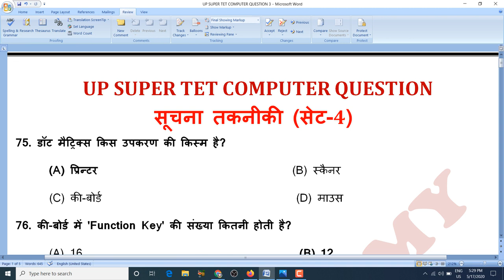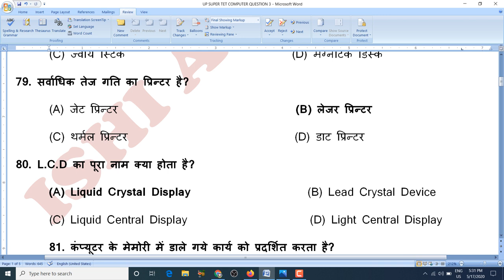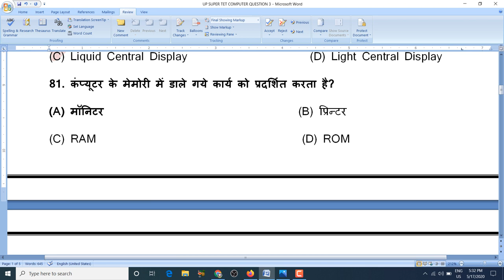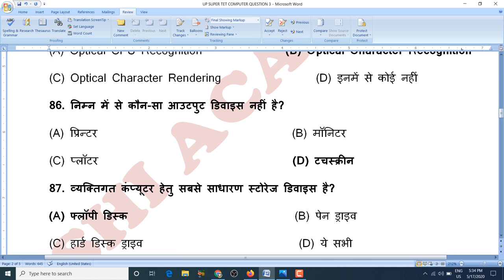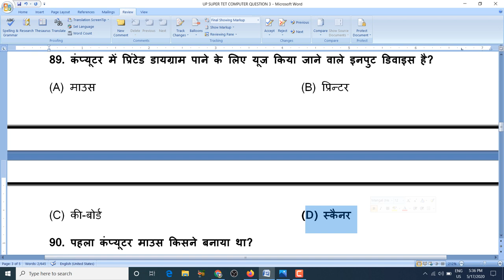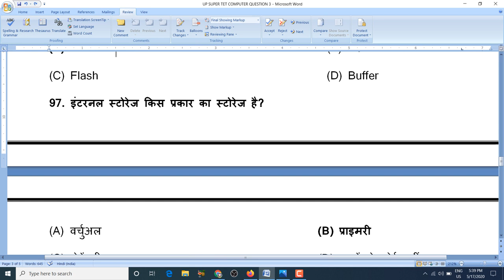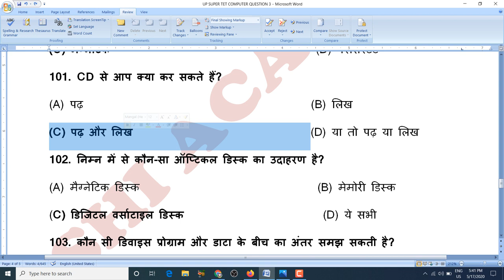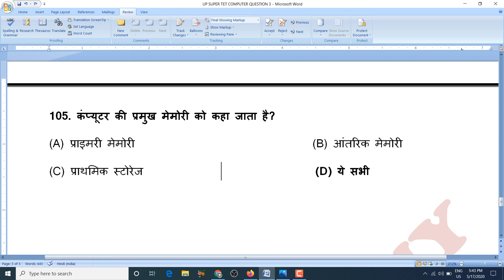सूचना तकनीकी / COMPUTER SET 4 BY NIRAJ TIWARI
SUPERTET / CCC/ UPSSSC/ अन्य एक दिवसीय परीक्षाओ